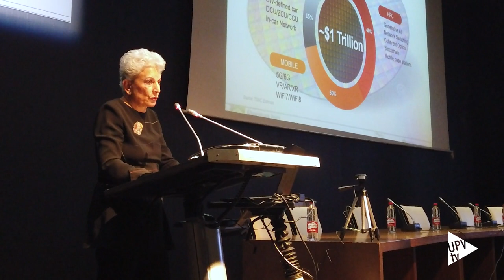Jornada Micronanofabs NTC UPV-PERTE CHIP - Noticia en @UPVTV ; 22-12-2023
Expertos nacionales e internacionales del máximo nivel de la industria de los chips microelectrónicos y fotónicos se han reunido en la Universitat Politècnica de València (UPV) para debatir sobre el presente y futuro del sector durante la Jornada Micronanofabs NTC-PERTE CHIP que ha tenido lugar en la Ciudad Politecnica de la Innovación de la UPV.